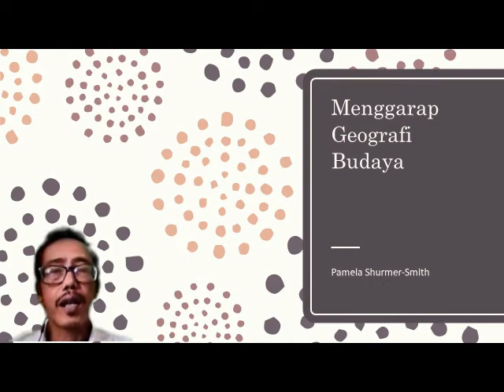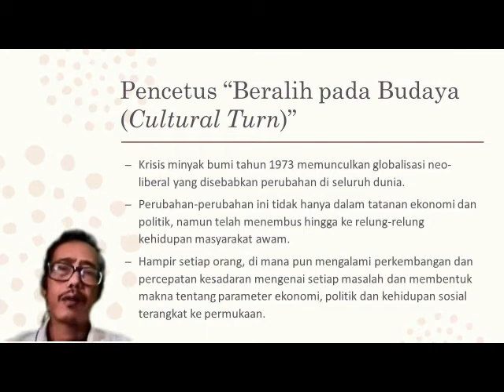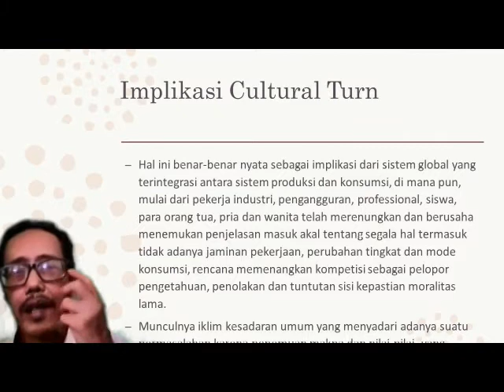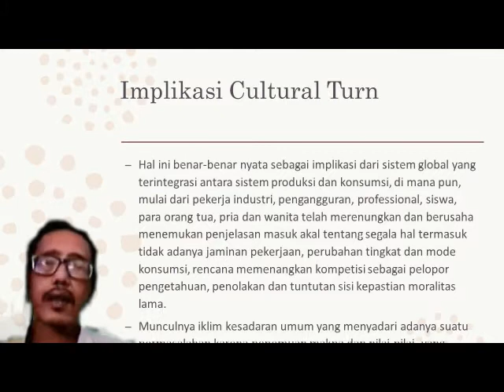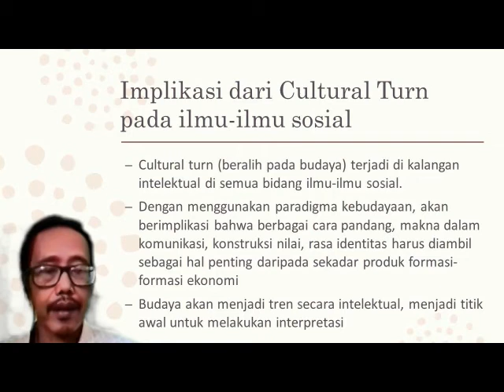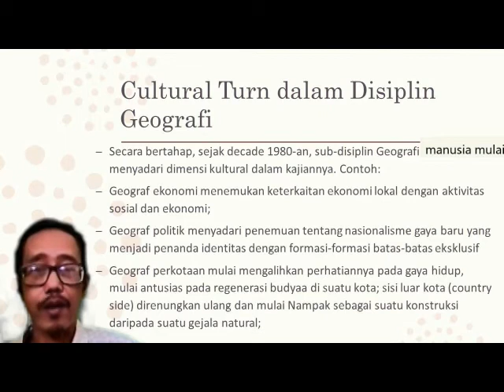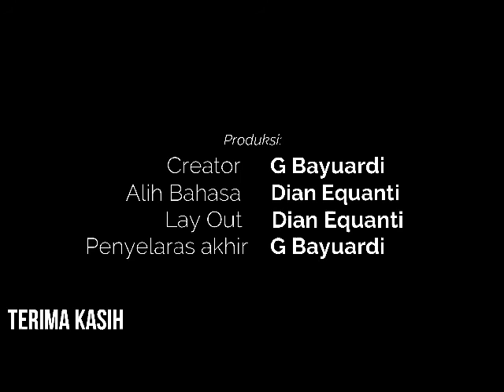Geografi Budaya (Pertemuan Ke 2)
Implikasi dari cultural turn pada pandangan dunia, ilmu sosial, dan geografi manusia.